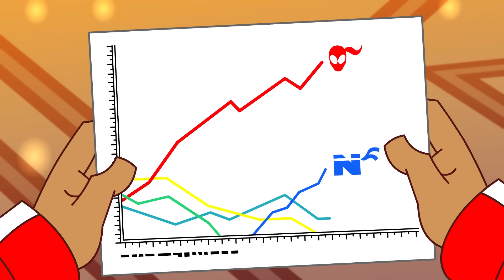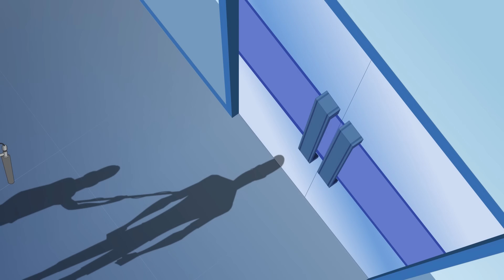Supa Strikas | Vivendo La Vida | S06 E03 | Animados de FUTEBOL em Português!